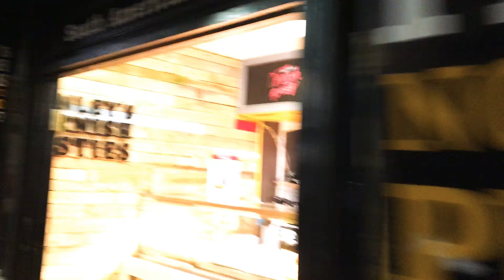Temple Bar, ‘Down Town Dublin’, gets a taste of Krishna Consciousness - 12th Oct 2018